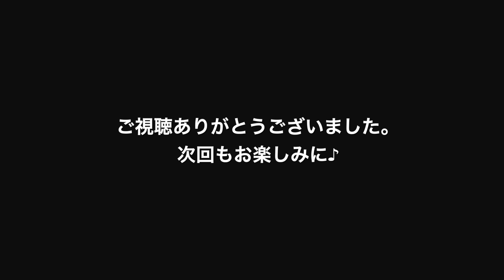「がくとも」Vol.24 毎年付け替えるミサンガの真意とは！？今も残る高校の恩師からの言葉は！？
本日のゲストは、関口訓充選手【ベガルタ仙台】

‹ユース›
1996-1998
愛知産業大学三河高等学校
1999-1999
大阪体育大学
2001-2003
東海理化SC
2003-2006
びわこ成蹊スポーツ大学
‹クラブ›
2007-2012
ヴィッセル神戸
2013
水戸ホーリーホック
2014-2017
FC大阪
‹その他›
2019
R-1ぐらんぷり2019準決勝進出
主な出演番組
本能Z
フットブレイン
アウトデラックス
ネプリーグ